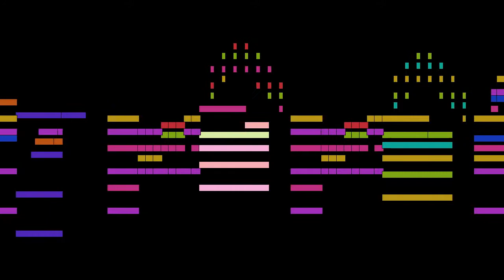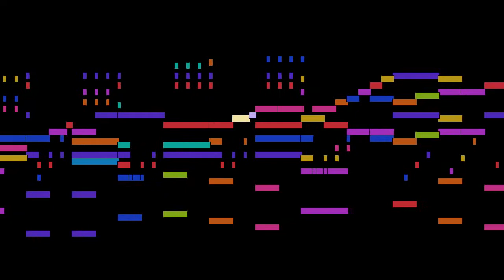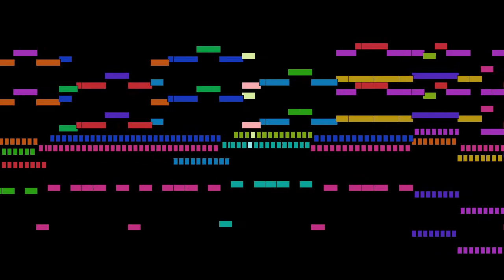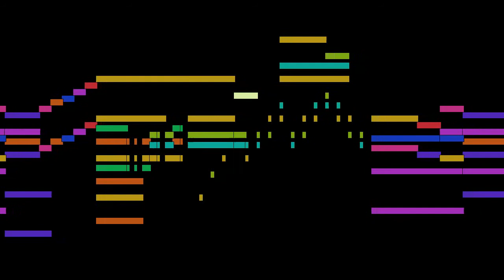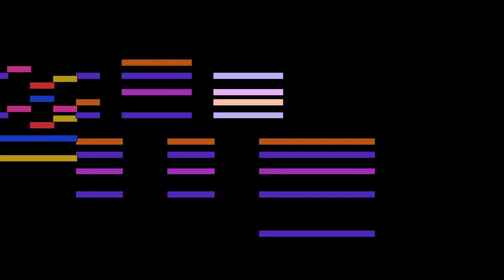Joachim Raff - Adagietto, mvt. 3, from Suite No. 1, Op. 101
Adagietto, mvt. 3, from Suite No. 1, Op. 101, by Joachim Raff, with animated score.